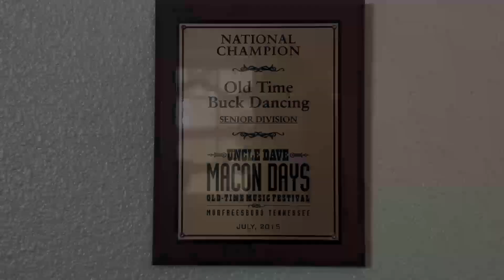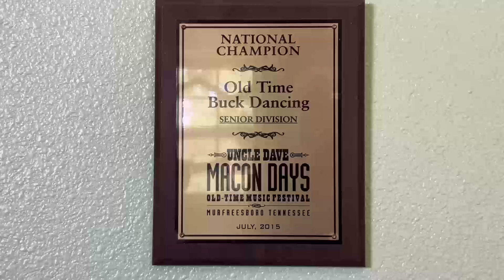Traditional dances of the Ozarks and Appalachia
The traditional heritage dancing of the Ozark Mountains of Arkansas and Missouri largely came with settlers from the mountains of Appalachia. These dances include the popular Old Time Square Dances, traditional waltz and Two-Step, as well as later novelty dances such as the Polka and the Salty Dog Rag.